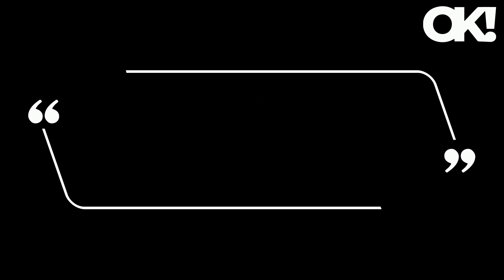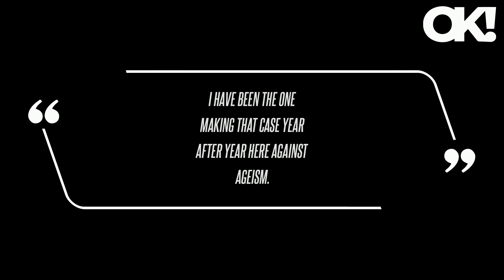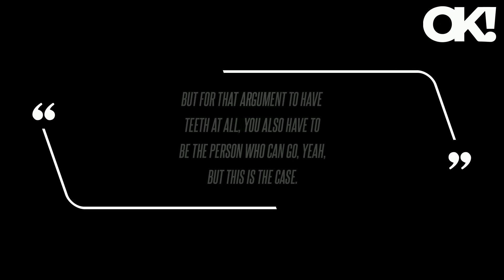'Our Leader Is a Stupid Person': Donald Trump Bashes Rival Joe Biden's Intelligence and Accuses Him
On Saturday, November 18, former President Donald Trump took a shot at current President Joe Biden's intelligence while speaking at his rally in Fort Dodge, Iowa. Trump then accused the former senator of taking medication before his speeches, as he claimed Biden would have struggled to leave the stage as "whatever it is he's taken" would have worn off. As OK previously reported, many have speculated the outcome of the upcoming presidential rematch, including comedian Bill Maher, who claimed Biden will lose re-election. On the Friday, November 17, episode of HBO's Real Time with Bill Maher, the host spoke with DNC chair Donna Brazile, where he asked "What do you think of prominent Democrats like David Axelrod calling for [Joe] Biden to, quote, 'get out or get going' … Did he say that?